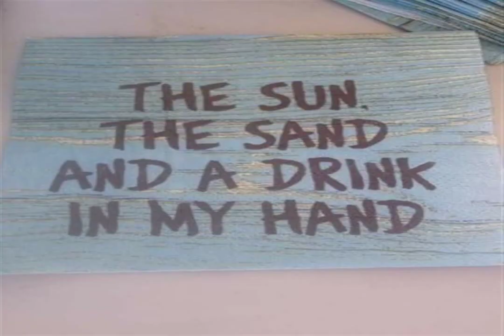PURE CHOICE dark Voyage TIME TO NOISE Sleepy Cabin Comparisons create despair